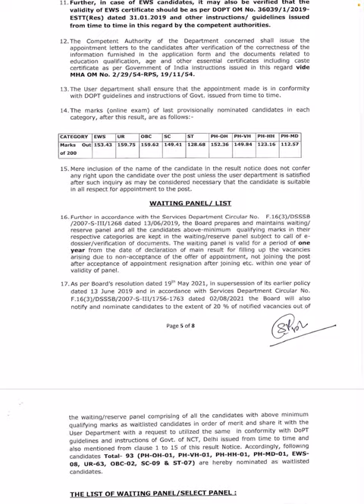DSSSB Assistant Teacher (Primary￼) Post Code 42/21 in DoE Final Result Out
To Check Result Notice Click on Below Link

To Check Rejection Notice Click on Below Link